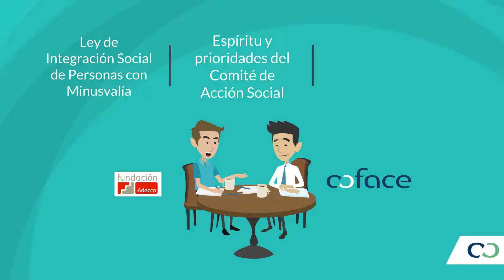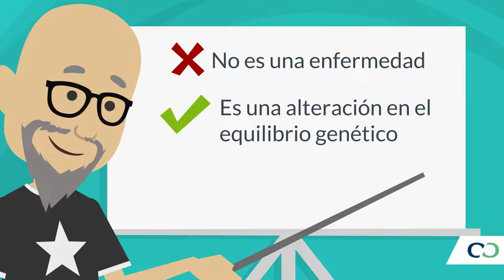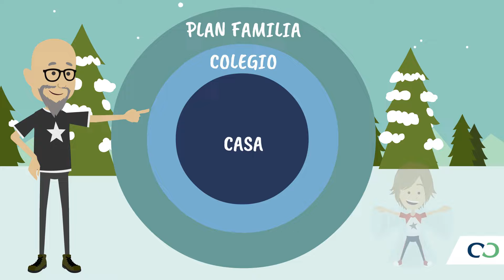Plan Familia - Carlos